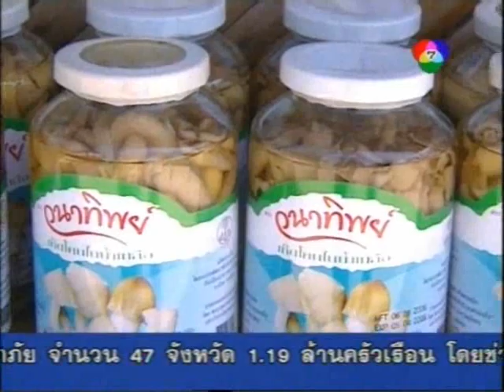rotaract on TV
rotaract club of bangkok university